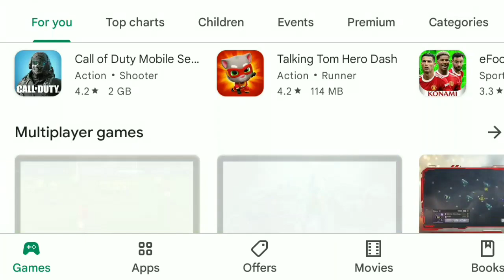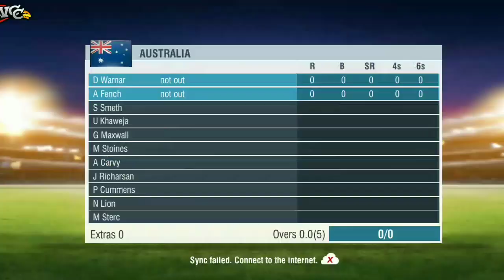FINALLY WCC2 NEW UPDATE LAUNCH NEW UPDATE FULL GAMEPLAY REVIEW!!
HELLO GUYS
                        WELCOME HAI AAPKA AAPKE APNE CHANNEL AK CREATIVE 2.O PE TO ISS WALE VIDEO ME HUM WCC2 NEW UPDATE KE BARE ME BAT KARENGE

           _ MORE VIDEOS _

FINALLY WCC3 NEW MEGA UPDATE LAUNCH {FULL GAMEPLAY REVIEW!!